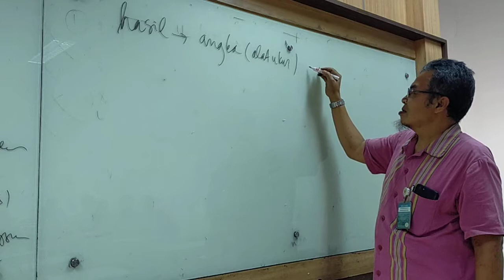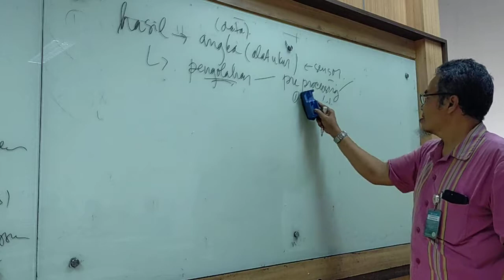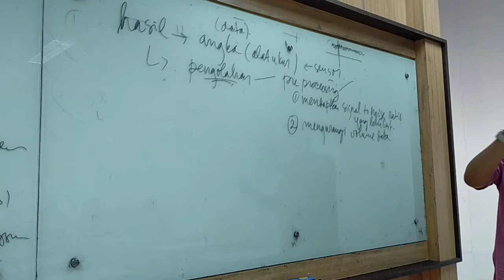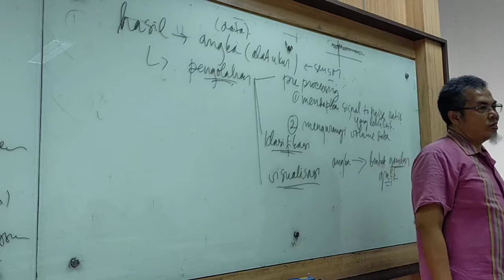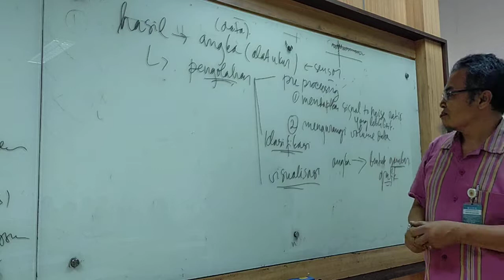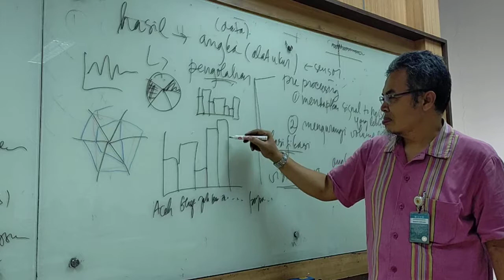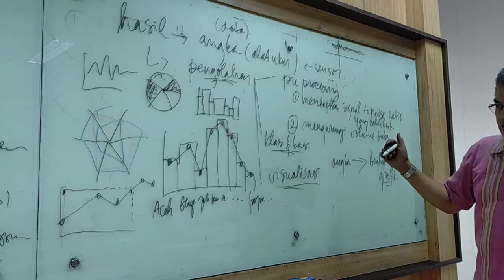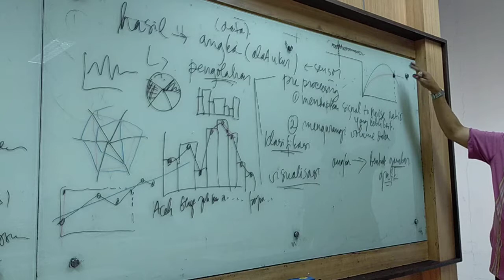Metopen: Mengolah Data